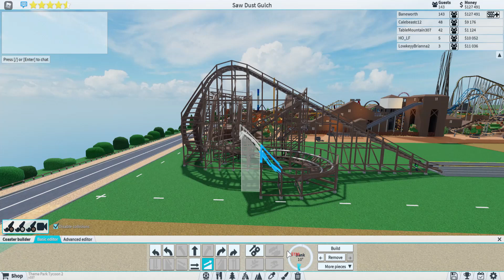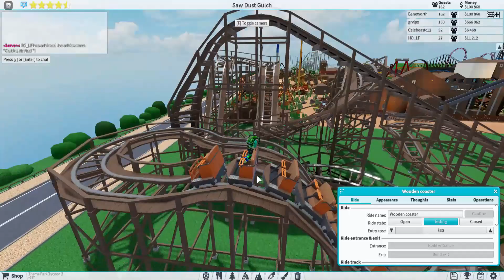Baneworth Plays Theme Park Tycoon 2 (Episode 19) The Other Side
I'm finally back at it after the release of my Focus Walkthrough and the premiere of A Typical Day in Roblox and I can now begin work on the right side of the park, starting with a small-ish wooden coaster that turned out like crap in the second half because of the limited space.

Thankfully, that will probably be fixed later on when I buy more land to build more rides. I'm hoping to get this side completed within five episodes just like the left, but it may get tough near the end.

Music
Battle (World 3) - Miitopia
Track #2 - Earth 2140